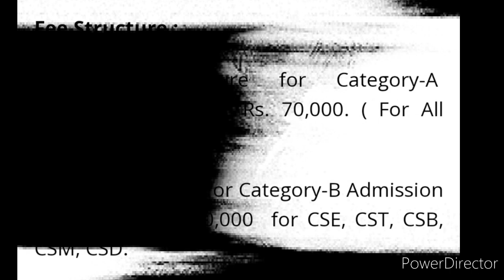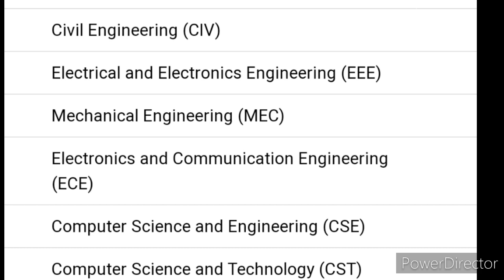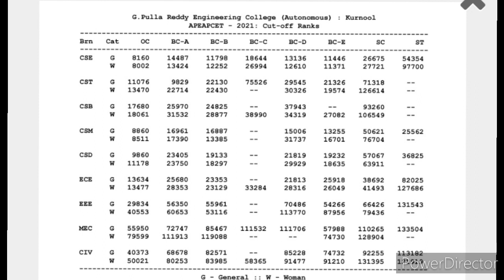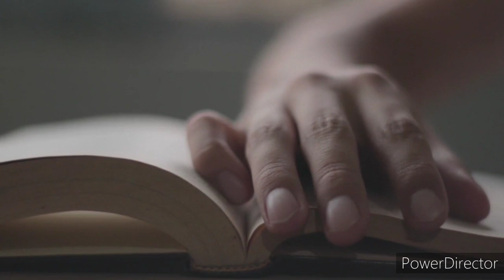G Pulla Reddy Engineering College, Kurnool Review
G.Pulla Reddy Engineering College is the brainchild of Late Sri G.Pulla Reddy, (popularly known as Sweets Pulla Reddy in A.P.) the renowned philanthropist and a great humanist. Established in 1984-85, it is one of the earliest private engineering colleges in Andhra Pradesh state. GPREC has been functioning as an autonomous institution since 2006.